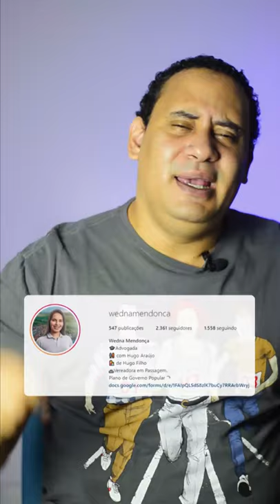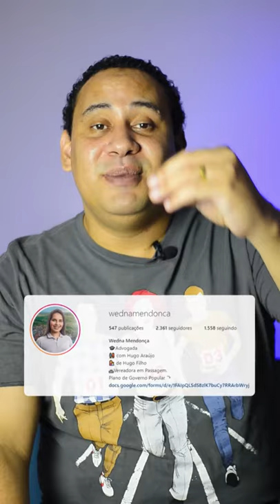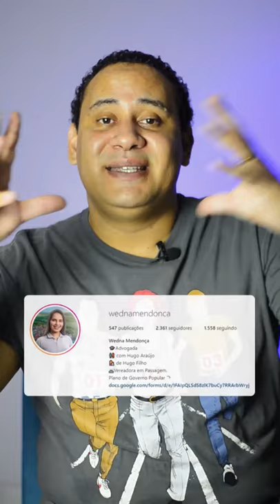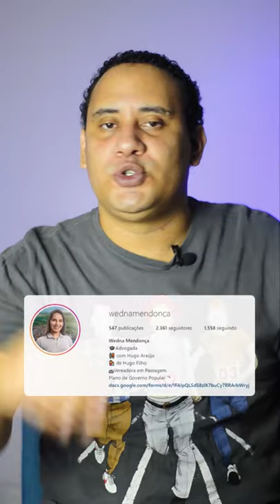Como construir autoridade nas redes sociais? [+ Análise de perfil] | Marketing Político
Como ganhar seguidores nas redes? + Análise de perfil de @wednamendonca

Como ganhar uma eleição? Aprenda a como fazer marketing político e marketing político digital na primeira aula grátis da nova série do meu canal

Aprenda a fazer Marketing Político Digital com meu curso "Como ganhar uma eleição com pouco dinheiro? - No Facebook"